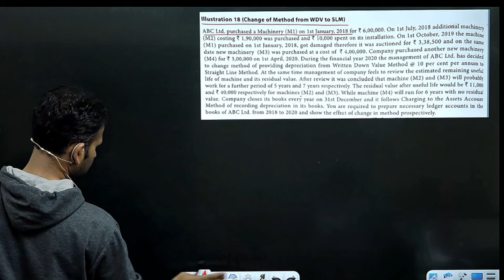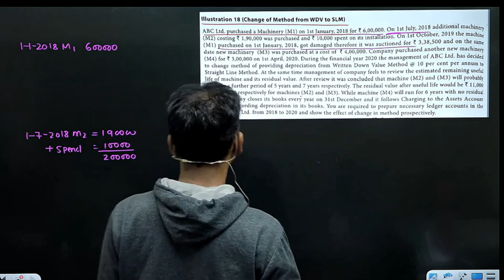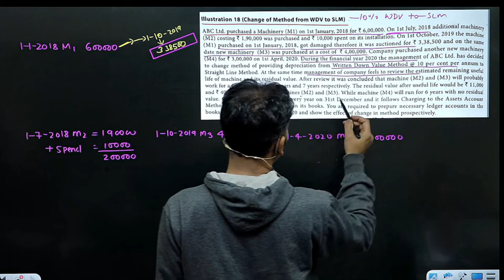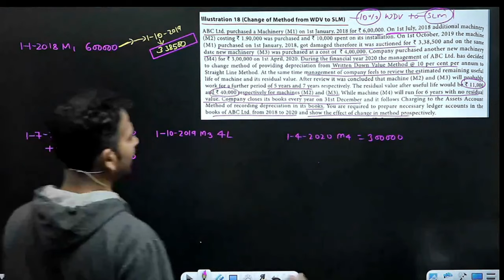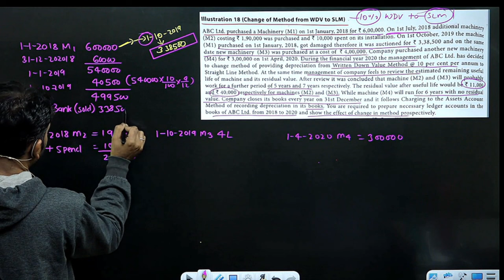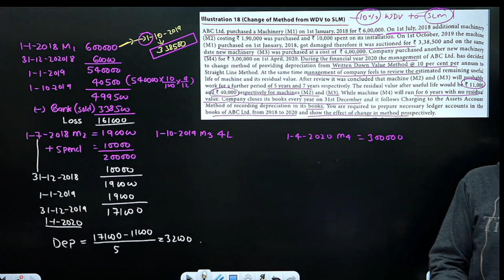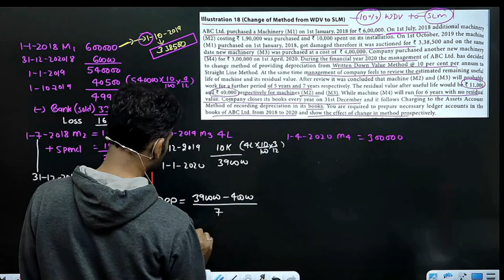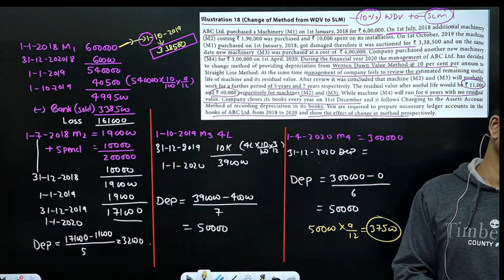Change method from DWV to SLM | Property, Plant, and Equipment | Part 13 | Financial A/c for bcom